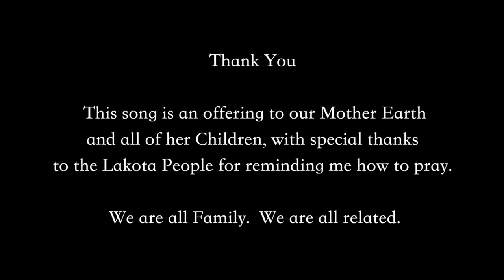Thank You - Michael Stanton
One of my dearest songs named simply "Thank You", inspired by the love of nature and the living spirit within all things.  I dedicate this song to our beautiful Mother Earth and Father Sun for their endless generosity, who we depend on for the gift of this extraordinary life.  I also offer my special gratitude to the Lakota Nation for reminding me how to pray, remembering that we are all family, we are all related.